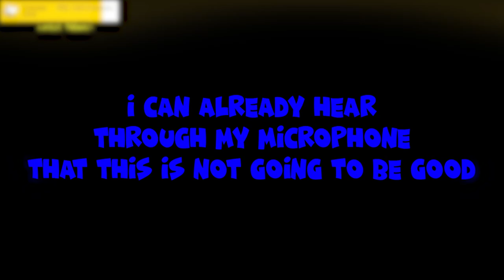Surviving the Anomalies: Inside the Backrooms - Garage Level